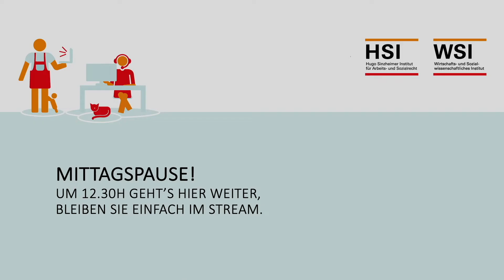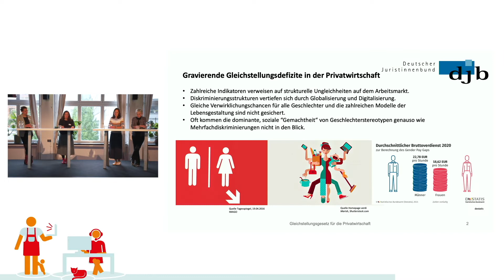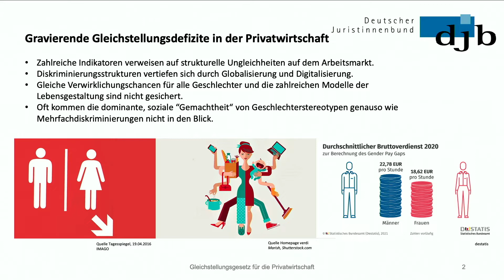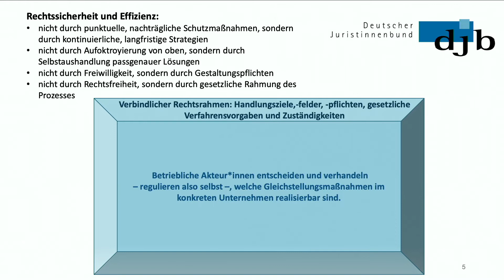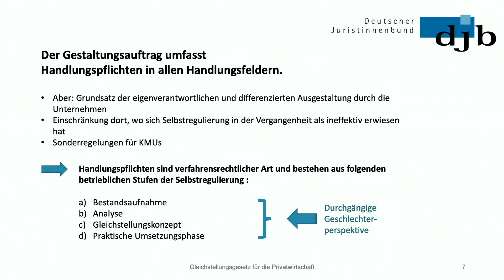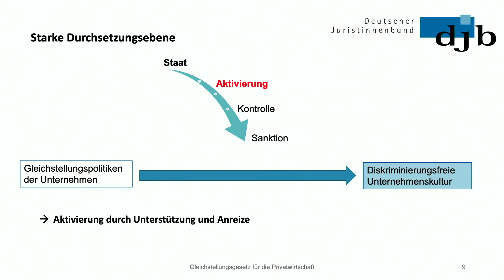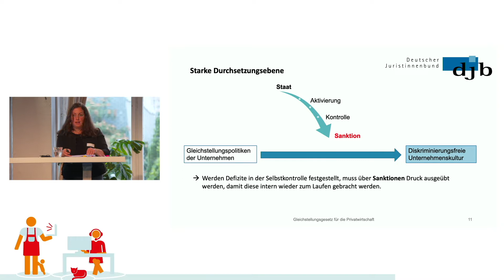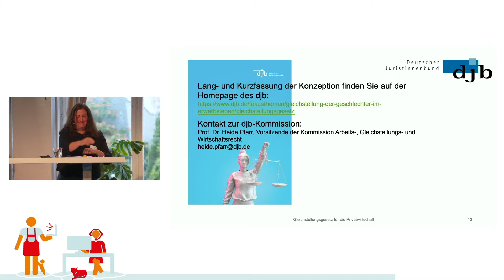Gleichstellung durch Recht - Konzeption des Deutschen Juristinnenbundes | Gleichstellungstagung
Tagung "Forderungen an die Gleichstellungspolitik nach Corona", 4. Oktober 2021

Wirtschafts- und Sozialwissenschaftliches Institut (WSI) und Hugo Sinzheimer Institut für Arbeits- und Sozialrecht (HSI) der Hans-Böckler-Stiftung